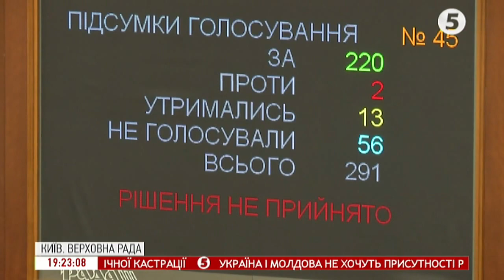Відкриті списки і прощавай, мажоритарка: як Рада з 17-го разу ухвалила новий Виборчий кодекс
З 17-го разу - таки да! Верховна Рада ухвалила новий Виборчий кодекс. Він скасовує мажоритарку і запроваджує відкриті списки. Але з 2023 року.